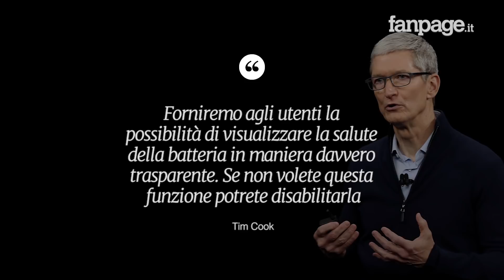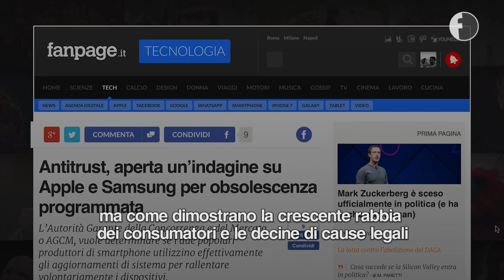Perché disattivare il rallentamento degli iPhone non è una buona idea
Dopo l'introduzione di un programma di sostituzione della batteria a prezzo scontato (si parla di 29 euro), in un'intervista ad ABC News, Tim Cook in persona ha ufficializzato l'arrivo di questa nuova funzionalità nel prossimo aggiornamento di iOS per iPhone.

"Forniremo agli utenti la possibilità di visualizzare la salute della batteria in maniera davvero trasparente. Se non volete questa funzione potrete disabilitarla, ha spiegato il CEO di Apple.

A detta di tutti, si tratta di una grande vittoria per i consumatori. Ma analizzando a fondo la questione, in realtà potrebbe essere una pessima idea.